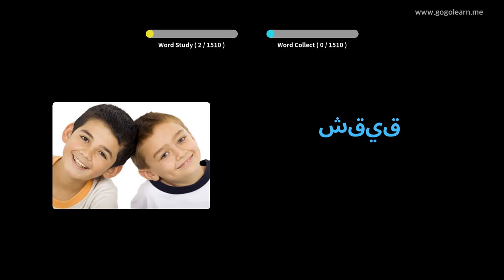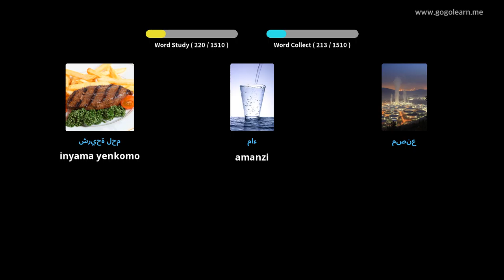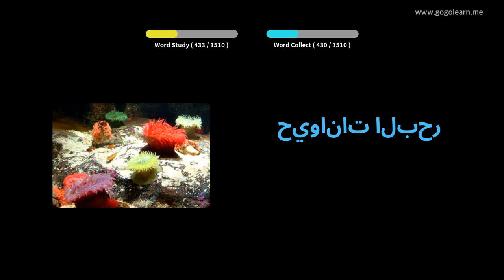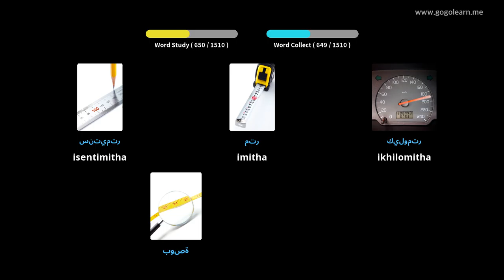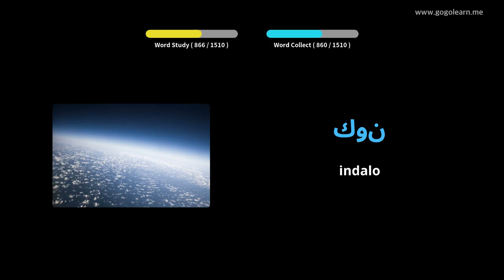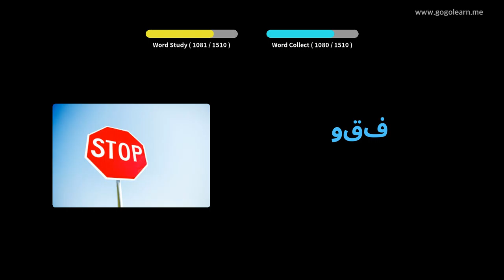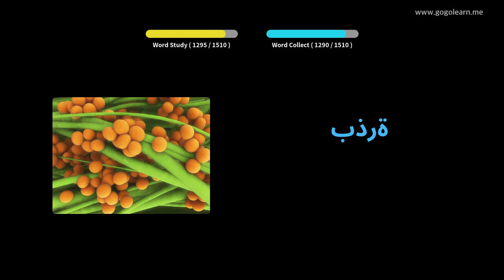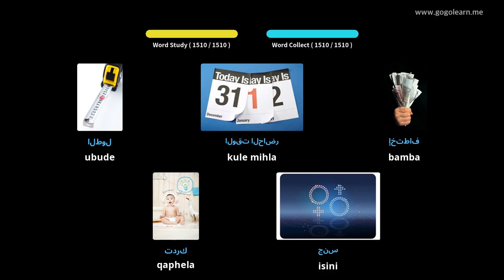Isigama sesiArabhu esisiseko | Golearn